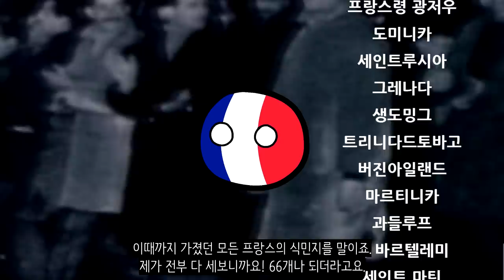프랑스도 혐성국이었어_프랑스 식민지 서아프리카_[센서 스튜디오]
[ BGM ]
영상 내 BGM : Lucas Pittman  Kobe Steak